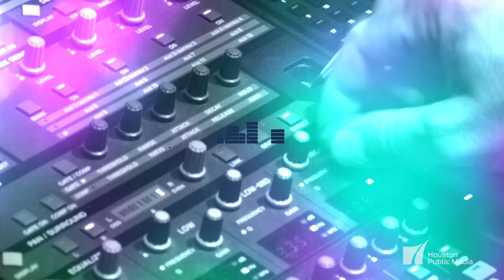Ryan Culwell, "Can You Hear Me" - Skyline Sessions